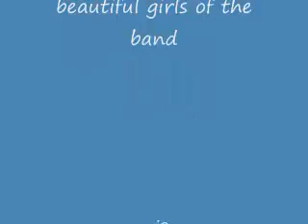Jamming sessions 4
having fun :P